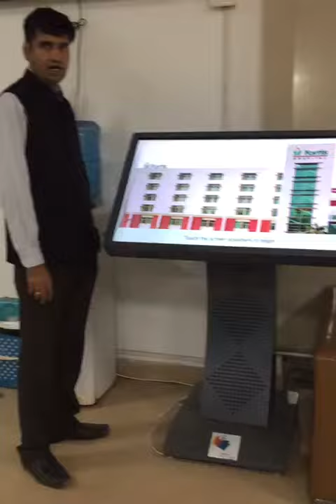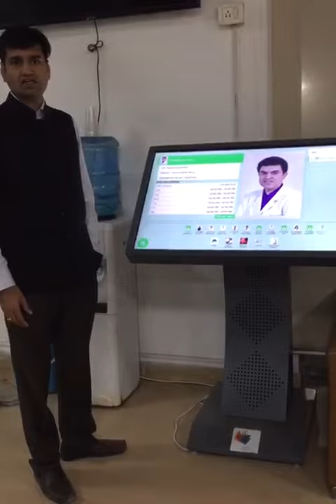Hospital Interactive touch screen Kiosk I VirtuBox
Demo of touch screen kiosk used in hospitals, clinics, etc.

Today Hospitals are having a lot of digital contents/ Information (such as Doctors, facilities, labs, blood banks, Services, emergency, directories, Announcements, etc.). With digitalization using cloud technology on a single platform, all the information/contents will become more accessible to visitors, guests, customers, internal teams, etc to make overall processes efficient and create innovative solutions that can drive business and engagement.